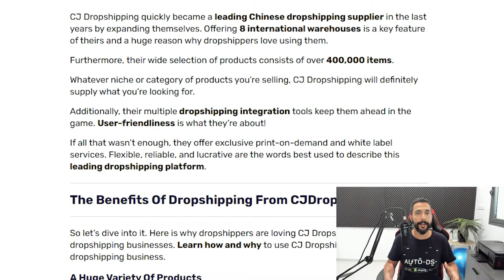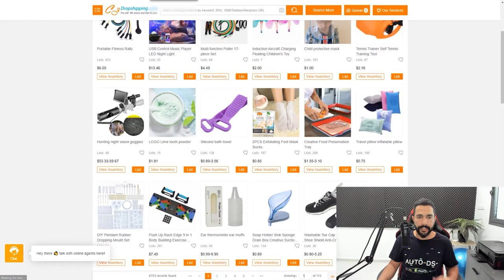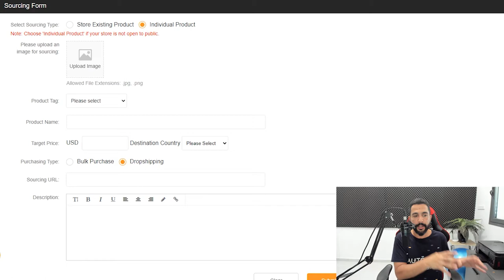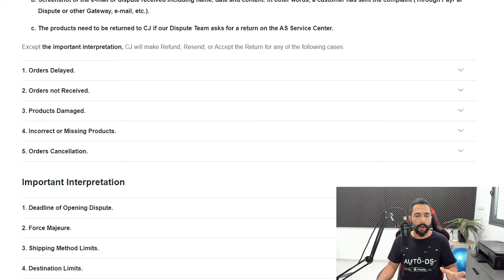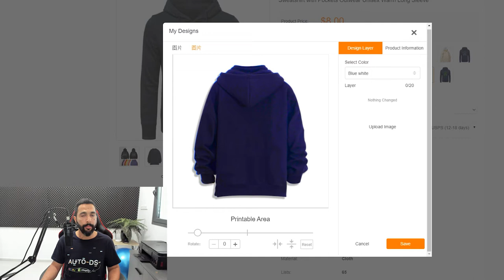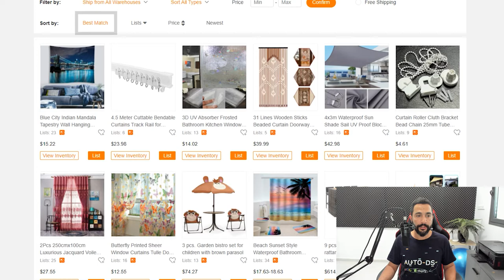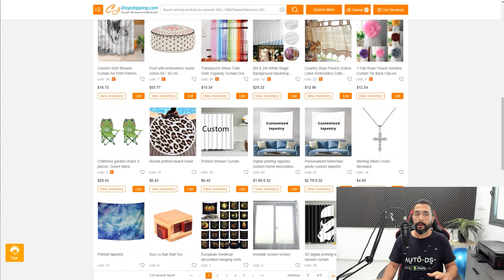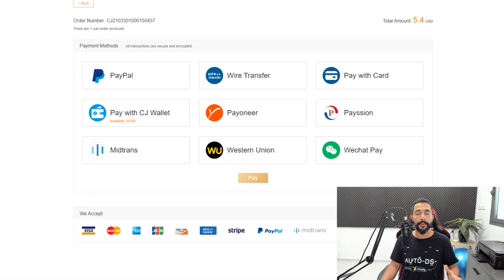Cj Dropshipping – Full Overview And How To Work With This Supplier | AutoDS Dropshipping Suppliers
CJ Dropshipping is one of the leading Chinese dropshipping suppliers in the last few years, By Offering 8 international warehouses and a number of nice features for dropshippers allowed them to be one of the best go-to's when dropshipping from China.

Since it's one of our supported suppliers, we created this overview video to help you know more about it and how to use it as your dropshipping supplier.

Article Link:
Cj Dropshipping - Full Overview and How to Work with this Supplier

00:00 - Introduction
01:17 - Who is CJDropshipping
02:31 - Huge Variety of Products
03:56 - Warehouses in USA
05:59 - Reliable Customer Support
06:39 - Sourcing & Negotiating
08:39 - Several Products Into One Package
09:37 - White Labelling & Branding
10:19 - Return Policies
11:50 - Print-on-Demand
15:19 - Professional Content For Your Store
16:08 - Product Finding
22:45 - AutoDS Helper
24:46 - CJDropshipping Payment Methods
25:21 - Conclusion